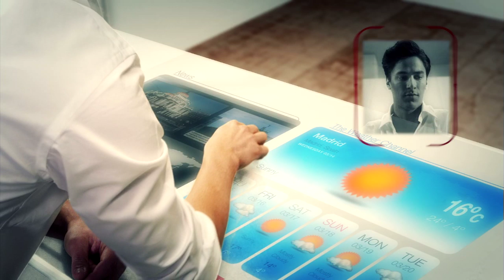Toshiba World 2012 - Design the Future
Future vision by Toshiba Europe; produced by MediaLogic for Toshiba World 2012, Bonn